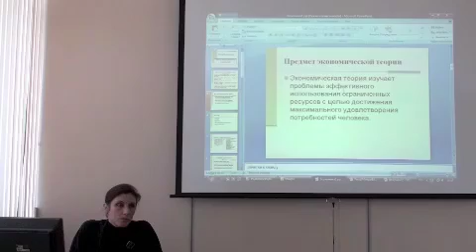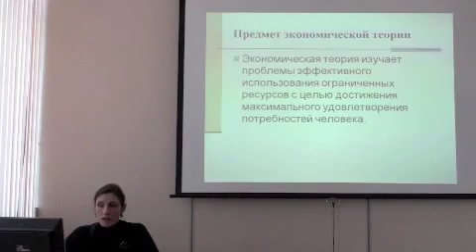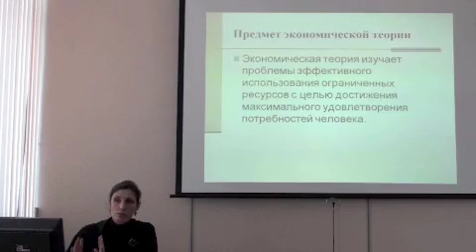Предмет экономической теории. Лекция 1.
Курс видеолекций ведет Давыдова Я.В.

Микроэкономика дает представление о механизме установления цены на тот или иной товар под воздействием спроса и предложения, о побудительных мотивах в поведении индивидуума и фирмы, об объеме выпускаемой продукции в различных рыночных структурах, об оптимальном использовании экономических ресурсов в целях получения максимальной прибыли.Цель курса «Микроэкономика» заключается в формировании прочных теоретических и практических навыков, экономического мышления у студентов, что будет способствовать в дальнейшем принятию адекватных, рациональных хозяйственных решений.